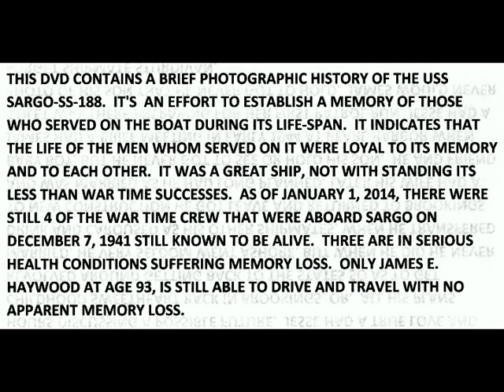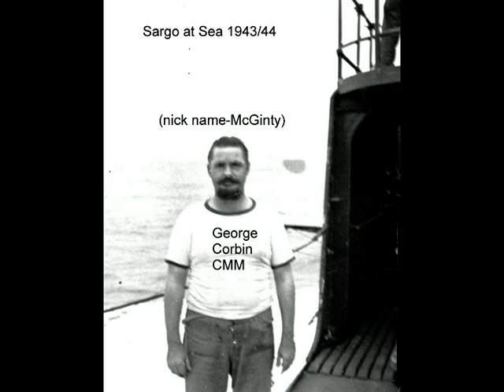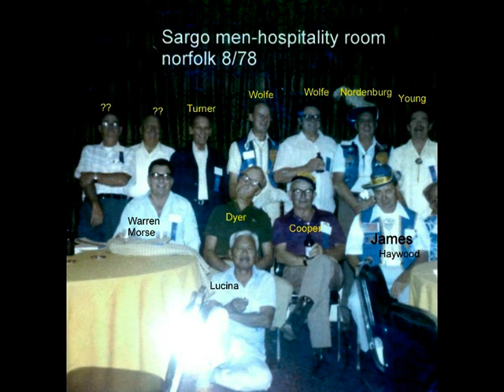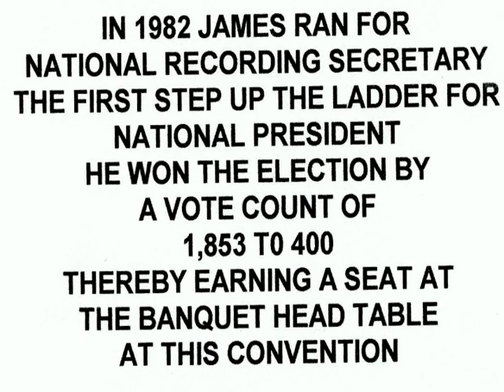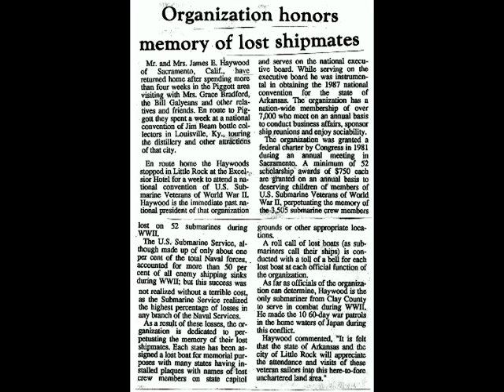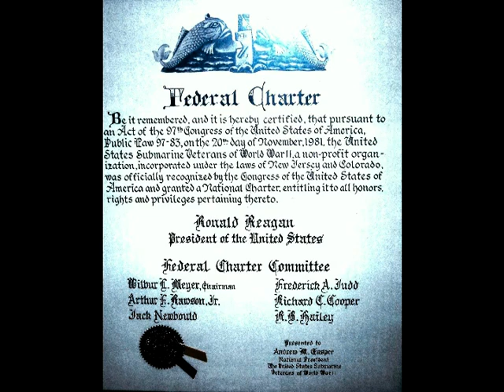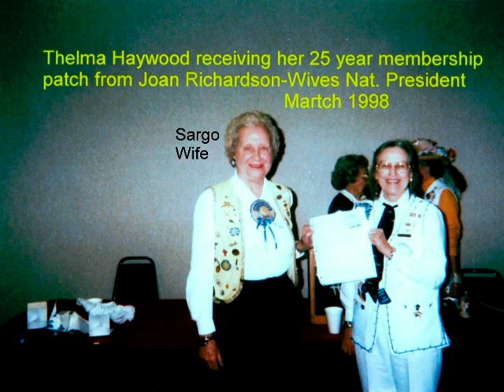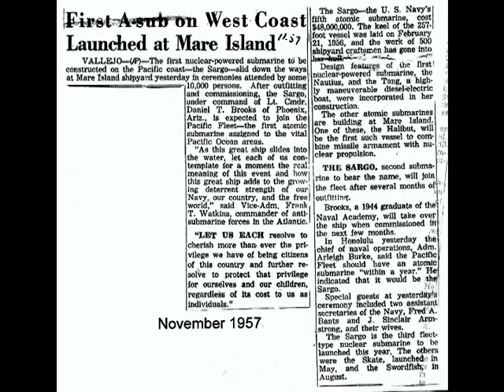USS Sargo Slide Show